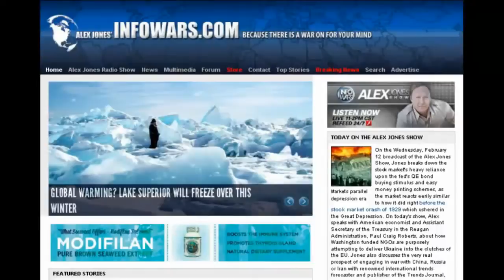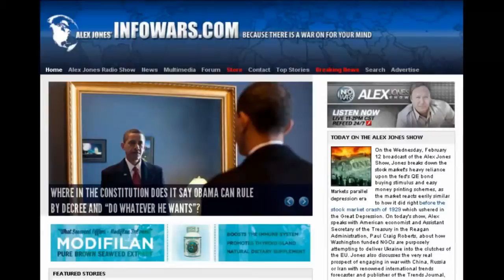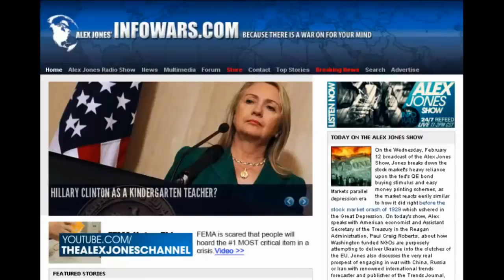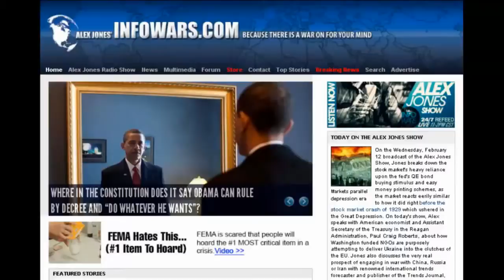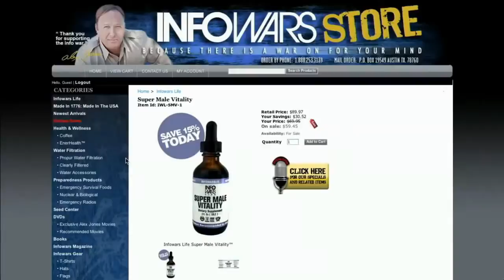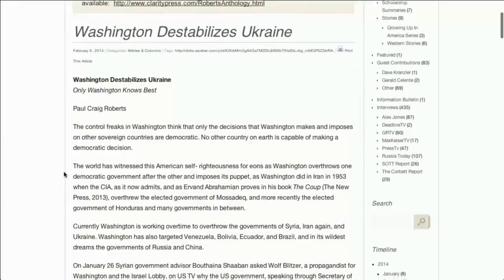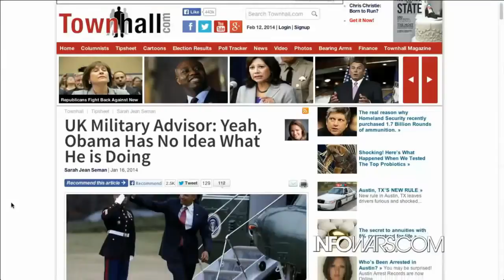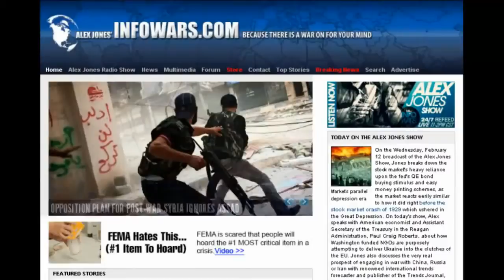The Alex Jones Show(2nd HOUR VIDEO Commercial Free) Wednesday February 12 2014: Paul Craig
Markets Parallel Depression Era -- Date: 02/12/2014 -- -Today - On the Wednesday, February 12 broadcast of the Alex Jones Show, J.

Markets Parallel Depression Era -- Date: 02/12/2014 -- -Today - On the Wednesday, February 12 broadcast of the Alex Jones Show, J. Markets Parallel Depression Era -- Date: 02/12/2014 --.